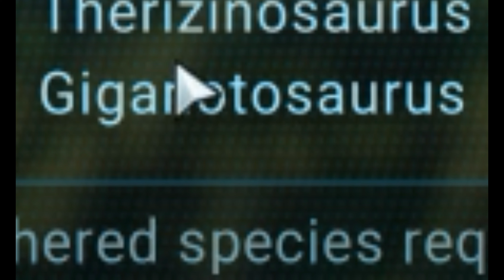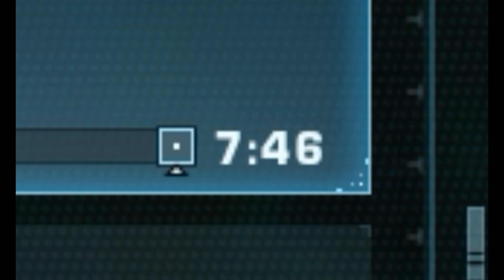Jurassic World Evolution 2: Dominion Biosyn Expansion - part 3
In this video we get the Dreadnoughtus and unlocked the Therizinosaurus